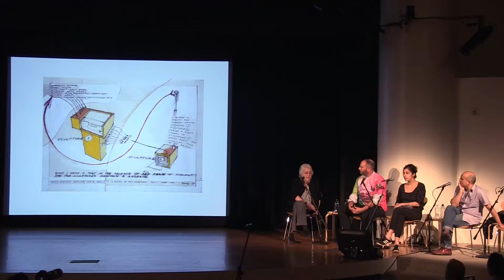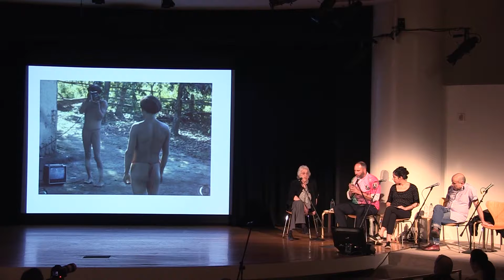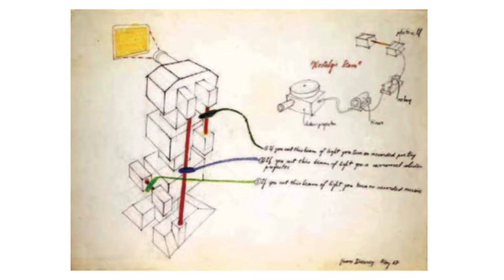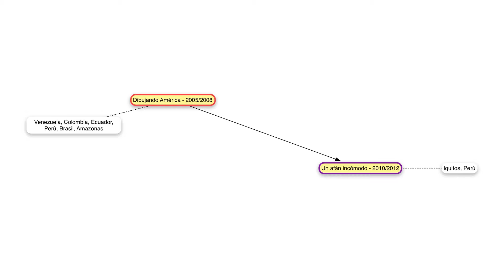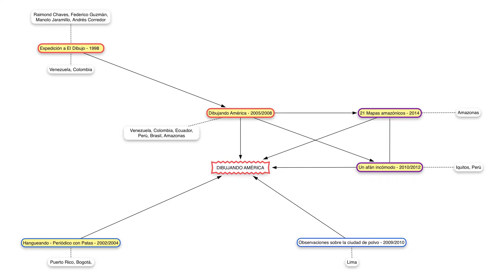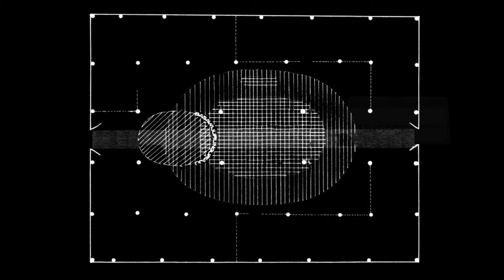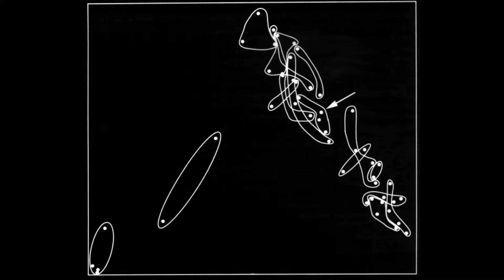Symposium: Pablo León de la Barra and Artists on The Tropics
Artist Conversation: The Tropics, the fourth session of La Universidad Desconocida, a symposium held at the Solomon R. Guggenheim Museum, featured Marilys Downey (widow of Juan Downey) and Under the Same Sun artists Raimond Chaves and Gilda Mantilla in conversation with Pablo León de la Barra, Guggenheim UBS MAP Curator, Latin America. They discuss the making and meaning of works by Downey including The Circle of Fires (1979), and Chaves and Mantilla’s related Dibujando América (Drawing America) (2005-08).